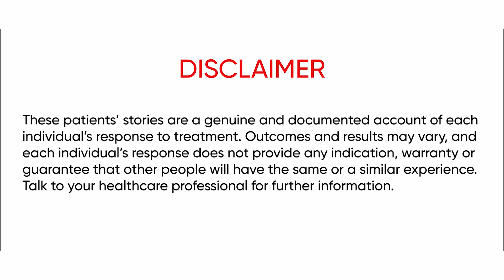Som's sleep journey with ResMed | Awaken Your Best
Sleep struggles could be extreme, but that doesn’t mean they can’t be treated. Here's the story of Som, who ended his long battle with sleep apnea and woke up to his best self every day!

to assess your sleep quality!